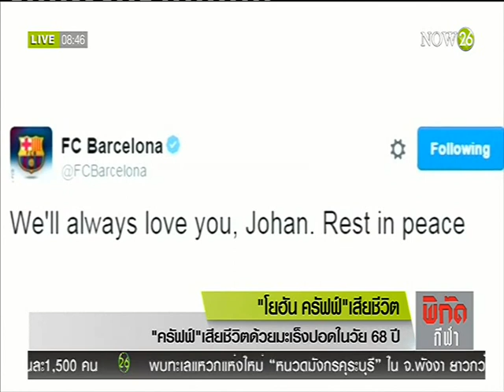"โยฮัน ครัฟฟ์" เสียชีวิตแล้ว วัย 68 ปี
พิกัดข่าวเช้า ช่วง SPORT NOW : โยฮัน ครัฟฟ์ ตำนานนักเตะทีมชาติฮอลแลนด์ เสียชีวิตลงแล้ว ด้วยวัย 68 ปี หลังเจ้าตัวเพิ่งออกมาเปิดเผยต่อสาธารณชนว่าป่วยเป็นมะเร็งที่ปอด เมื่อช่วงเดือนตุลาคมปีที่แล้ว "NOW26" 25-3-59